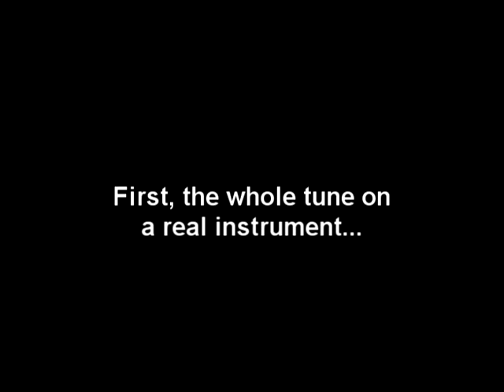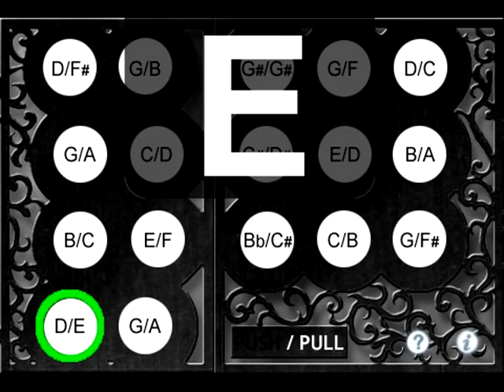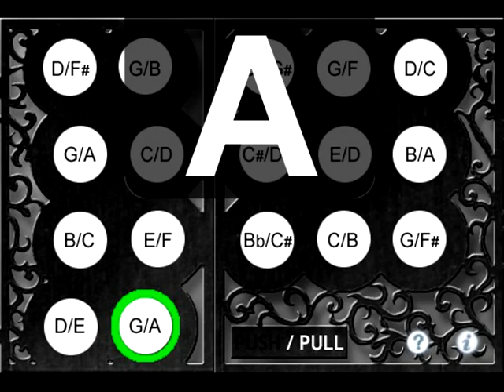"Concertina" App Version 1.3 Tutorial - "The Kesh Jig"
How I play "The Kesh Jig" on "Concertina" for the iPhone/iPod Touch.

Shows the new version 1.3 (currently in review with Apple) learning mode graphics.

In addition, in version 1.3 there is a "Dynamic Learning Mode" (not shown here) where the buttons show only the note name that would play depending on the bellow push or pull (controlled while playing by tilting the iPhone/iPod Touch to the right or left).